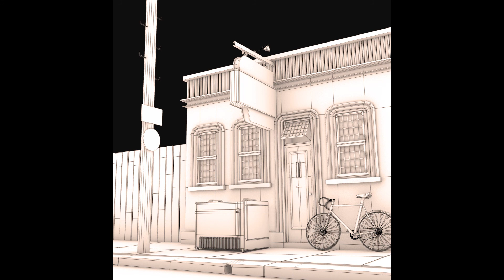BG Modelling and Texturing Showreel by Shawon Das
BG and Props Modelling is the work that i give my complete passion,
This is the reason behind, I chose CG Art as my Career.
I take ideas and inspirations from
3D CGI Movies, Games, CG Artworks.

I acquired my Diploma in animation & film making from
Maya Academy of Advanced Cinematics  (Girish Park, Kolkata, India)

SOFTWARE SKILLS :
Autodesk Maya
Autodesk 3ds Max
ARNOLD (MAYA)
Substance Painter
Adobe Premiere Pro
Adobe Photoshop
Adobe Lightroom

Dark Ruler · Sonic Beat
Trap'd Out, Vol. 2